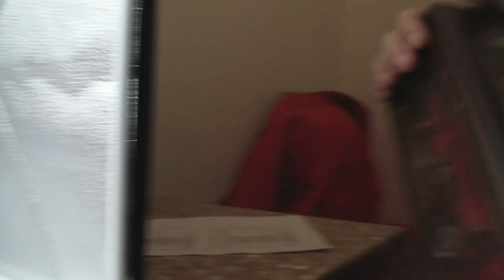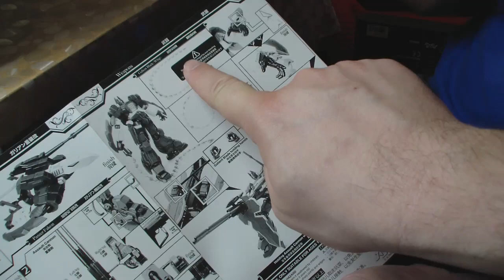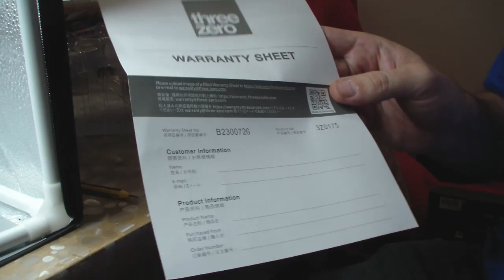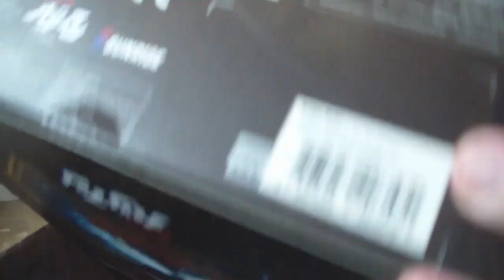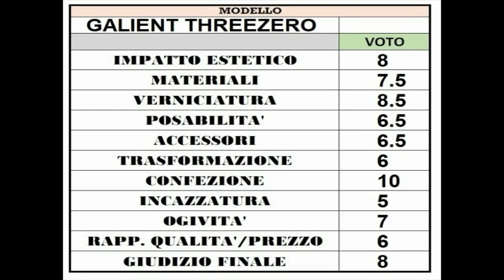recensione Galient ThreeZero